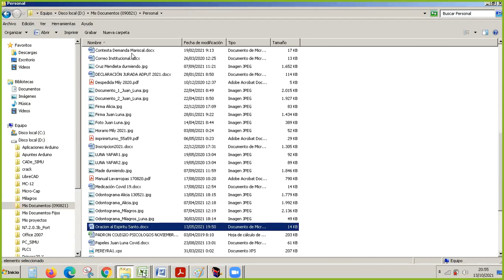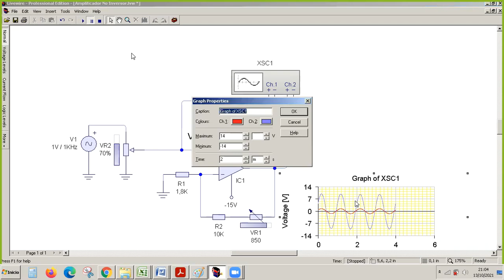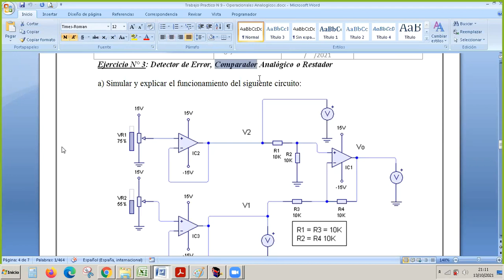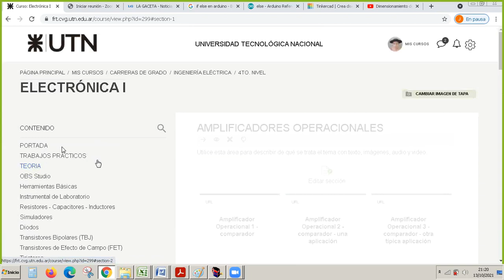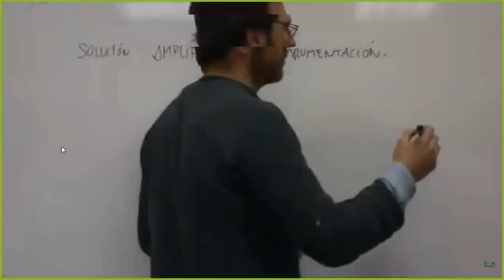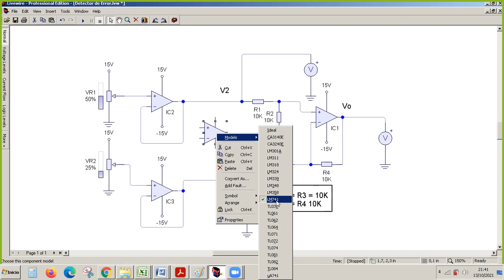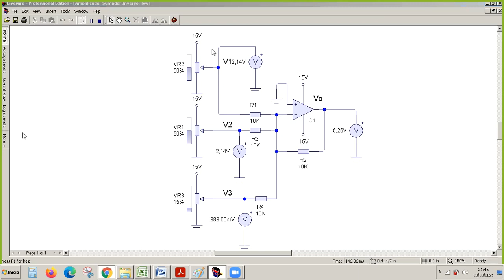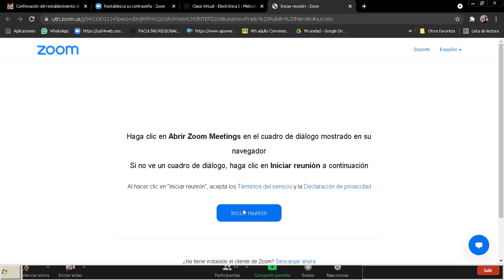ELECTRONICA 1 - 13/10/2021 - AMPLIFICADOR OPERACIONAL COMO ANALOGICO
4Q1- UTN FRT. PRESENTACION TPN9. AMPLIFICADOR OPERACIONAL OPERANDO ANALOGICO.